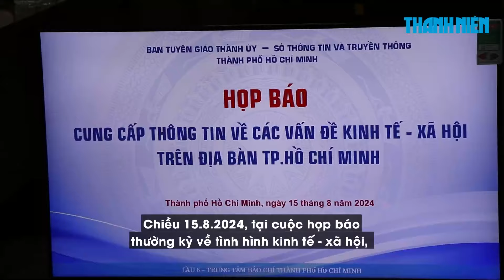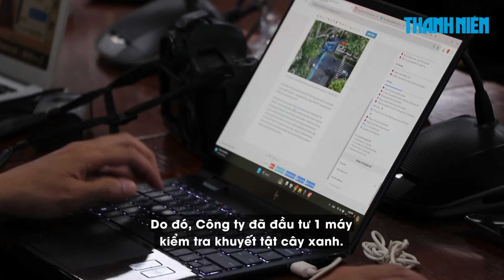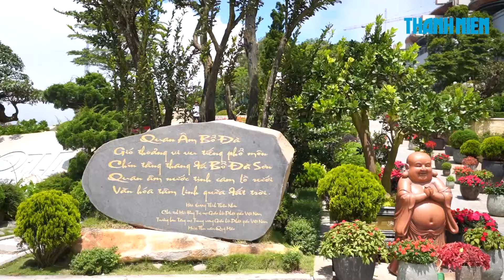Máy phát hiện khuyết tật cây xanh tại TP.HCM hoạt động như thế nào?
0:00 Máy phát hiện khuyết tật cây xanh tại TP.HCM hoạt động như thế nào?
2:58 Du khách thích thú tận hưởng không khí Đà Lạt ở nóc nhà Đông Nam bộ

Đại diện Công ty TNHH MTV Công viên cây xanh TP.HCM (gọi tắt là Công ty Công viên cây xanh TP.HCM) cho biết đơn vị vừa đầu tư máy kiểm tra khuyết tật cây xanh nhằm kiểm tra, phát hiện kịp thời những tổn thương của cây, phục vụ cho công tác quản lý cây xanh tốt hơn.

Núi Bà Đen là một trong những địa điểm du lịch nổi tiếng ở tỉnh Tây Ninh. Những năm gần đây , hàng ngàn khách du lịch ở nhiều nơi đã tới để tận hưởng không khí ở núi Bà Đen, nơi được ví như "tiểu Đà Lạt".

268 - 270 Nguyễn Đình Chiểu, Phường Võ Thị Sáu, Q.3, TP HCM